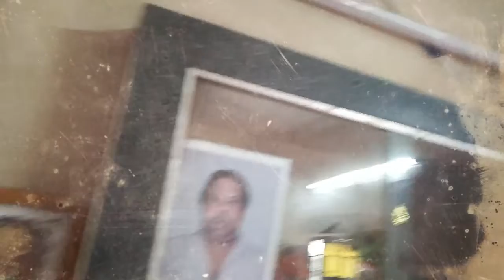happy holi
happy holi /BENGALI --2019
My daughter played Holly in her first hand. I shared some memorable moments with you. Hopefully all of you have good luck. আমার মেয়ের প্রথম নিজে হাতে হোলি খেলেছে। কিছু স্মরণীয় মুহুত্যা গুলো আপনাদের সাতে শেয়ার করলাম। আশাকরি আপনাদের সবার ভালো লাকবে।